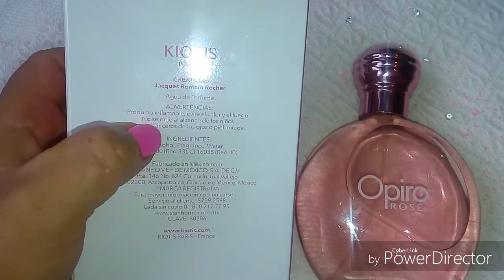🌸OPIRO ROSE 🌸"kiotis paris"(stanhome)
Hola hermosuritas les comparto esta pequeña reseña de el eau de parfum llamada. Opiro rose que pertenece a la colección de los opiro y lo encuentras a la venta en los catálogos de stanhome.
Me dejes tu dedito arriba y me hagas saber tu opinión en los comentarios...
Un fuerte abrazo y bendecido fin de semanita 💖😘